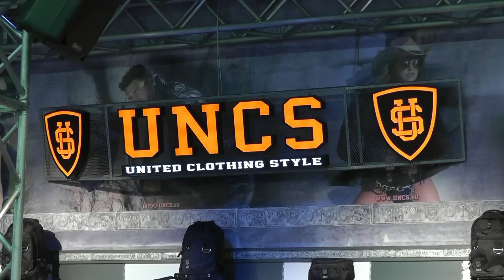UNCS Fibo 2012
UNCS Exhibition Stand on the FIBO POWER fair 2012